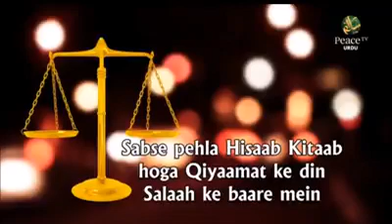نماز پڑھنا کتنا ضروری ہے